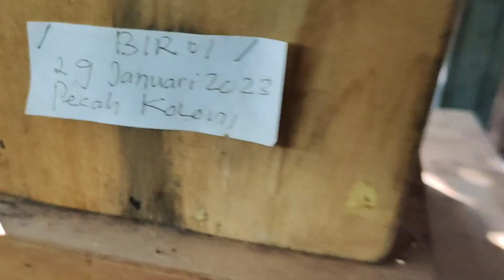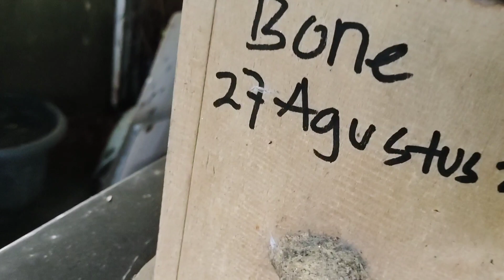MENGHITUNG KOLONI BIROI TIDAK PRODUKTIF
Video ini berisi Tutorial Budidaya Lebah Trigona Biroi, Tutorial Tetragonula Biroi, Cara Budidaya Trigona Biroi dengan Referensi Pengalaman Selama 2 tahun lebih memelihara lebah Trigona Biroi yang berasal dari Bone maupun Sopeng Sulawesi, Video ini terdiri beberapa bagian dari persiapan, pemidahan (untuk pemindahan disini pecah koloni dari log yang sudah dipersiapkan ini koloni yang pernah ratunya diambil), koloni, perawatan dan panen madu.

Terimakasih
Ray Honey Channel

LINK TERKAIT:

tag;